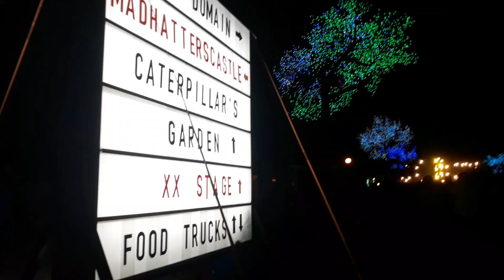!!!! EL PAÍS DE LAS MARAVILLAS !!!!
Amigoooos!!! un nuevo recuerdo lleno de música y amigos para mi canal, un Festival mágico y lleno de buena vibra! en el hermoso Parque Fundidora dentro del caluroso y delicioso Monterrey!!! ENAMORADA DE BEYOND WONDERLAND! Y SU MARAVILLOSO CATERPILLAR'S GARDEN jaja
EDWIN ALVARADO MAKE UP: